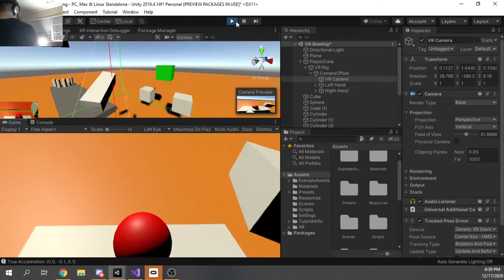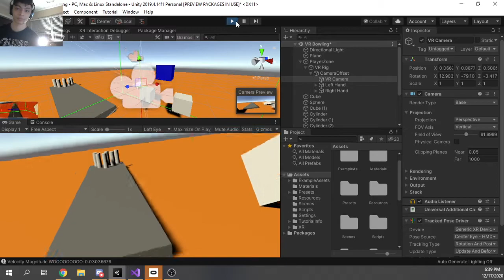VR Gesture control demonstration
Basically, if you press the left A button, you can then move your hand up/down/left/right/in/out and it will register that. The middle cube will change color to represent whatever direction you just pushed your hand. Cool right? In the second half of the video, when I start spinning, that's to show that it's relative to your camera. So no matter what direction you're facing, if your hand is moving left on your screen, it will always register as a "left".